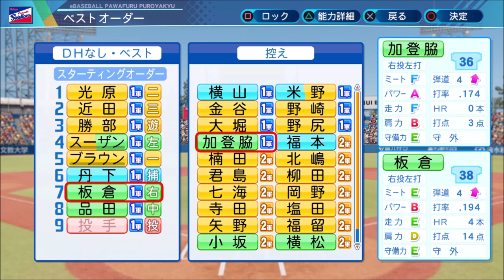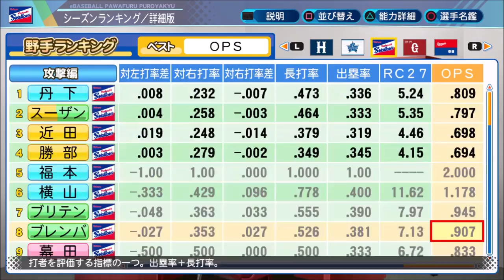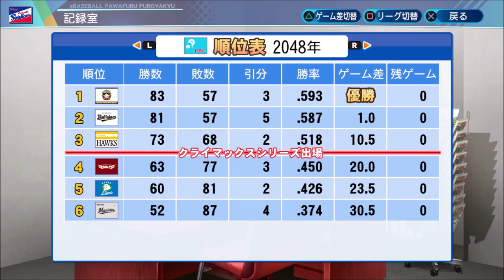#34 12球団を30年以内に日本一へ導くペナント パワプロ2021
ペナントで30年以内に12球団を優勝&日本一にします

縛り内容
・1球団ずつ優勝&日本一にする事が出来たら次の球団を操作
・操作球団は巨人→ソフトバンク→阪神→ロッテ→中日→西部→DeNA→楽天→広島→日本ハム→ヤクルト→オリックス